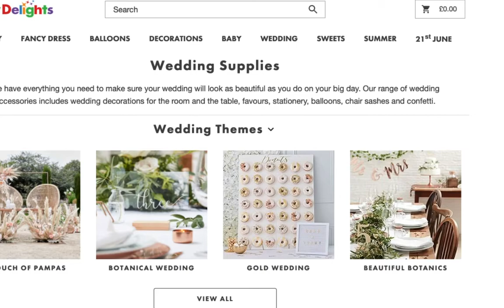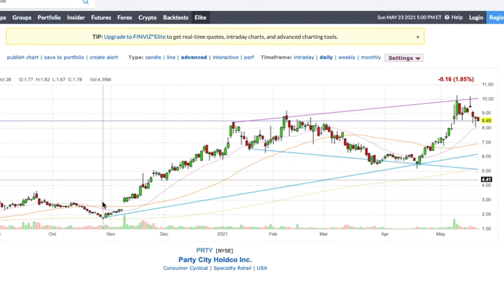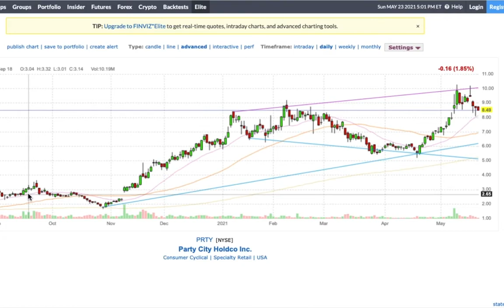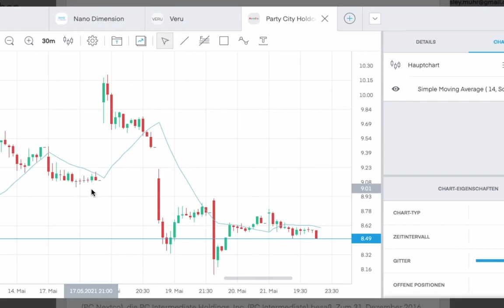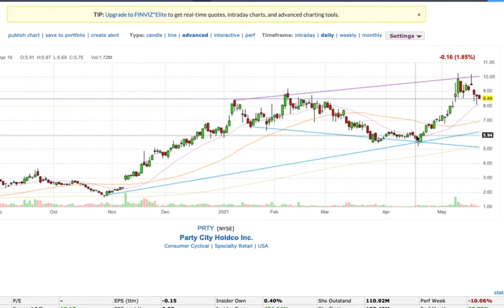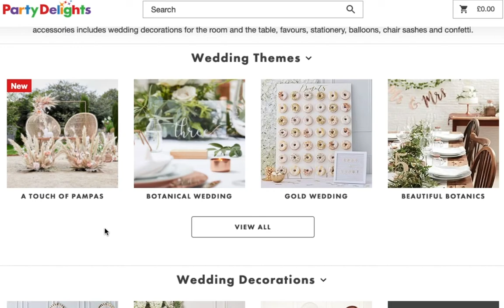Party City Holdings (PRTY) Quick Stock Review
Wanna know what a stock is about in 5 Minutes? I got you!

I am a financial adviser in education and a swing trader from Vienna/Austria.
Don’t take any of this as professional financial advise but as entertainment only.

1. Innovative trade ideas!

2. Quick and to the point fundamental & technical analysis!

3. for moon reasons!

In this video I talk about PRTY